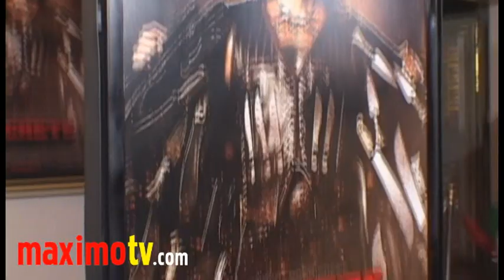JESSICA ALBA "LOWRIDER"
Jessica Alba arriving ina Lowrider at the Special Screening of 20th Century Fox feature "MACHETE" at Orpheum Theatre in Los Angeles,Ca USA August 25, 2010
Machete Synopsis:
The highly skilled Federale Machete is hired by some unsavory types to assassinate a senator. But just as he's about to take the shot, he notices someone aiming at him and realizes he's been set up. He barely survives the sniper's bullet, and is soon out for revenge on his former employers, with the reluctant assistance of his old friend Cheech Marin, who has become a priest and taken a vow of nonviolence. If you hire him to take out the bad guys, make sure the bad guys aren't you!

 © Ricomix Productions /  /